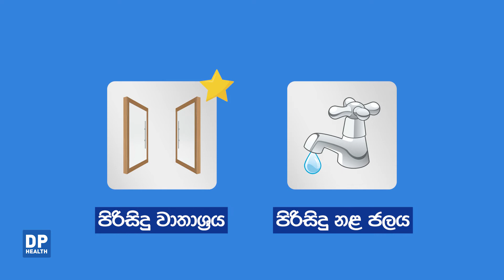කොරෝනාවෙන් පරිස්සම්වී රැකියාවට යාම | Returning to work during the COVID-19 pandemic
කොවිඩ් වසංගතයෙන් රැකියා වලට යැවීමේදී අනුගමනය කල යුතු මූලික පියවරවල් පිළිබඳ මෙම වීඩියෝවෙන් ඉදිරිපත් කෙරේ.

COVID-19 වසංගත කාලය  අතරතුර නැවත සේවයට පැමිණීම මෙම අවිනිශ්චිත කාලවලදී බොහෝ දෙනෙකුට අමතර ආතතියක් වී ඇත. නැවත රැකියාවට යාම කළමනාකරණය කිරීමට ක්‍රම කිහිපයක් මෙන්න.

Returning to work during the COVID-19 crisis is an additional stressor for many people during these uncertain times. Here are some ways to manage returning to work.